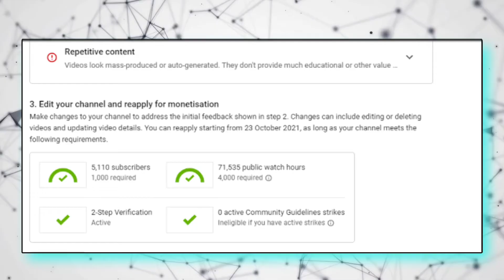2022 में ये गलती मत करना Channel Monetize 🤑 नहीं होगा ? Misleading metadata ? Reuse content ?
2022 में ये गलती मत करना Channel Monetize 🤑 नहीं होगा ? Misleading metadata ? Reuse content ?